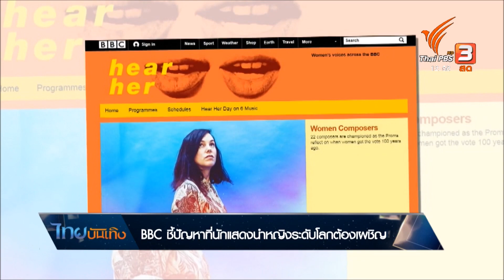BBC ชี้ปัญหาที่นักแสดงนำหญิงระดับโลกต้องเผชิญ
ประเด็นความไม่เท่าเทียมทางเพศในวงการฮอลลีวู้ดถูกหยิบยกมาพูดถึงอีกครั้ง เมื่อ BBC ออกมาชี้ให้เห็นถึงปัญหาที่นักแสดงนำหญิงต้องเผชิญ เพราะทีมงานล้วนแต่เฟ้นหานักแสดงที่สวย เซ็กซี่ และมีลุคแบบอินโนเซนส์ ผ่านวิดีโอหนังสั้นแนวตลกเสียดสี